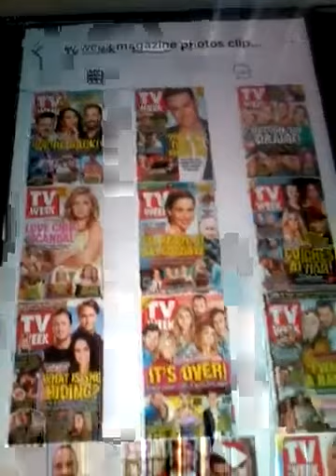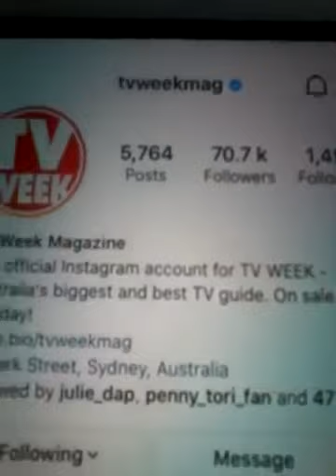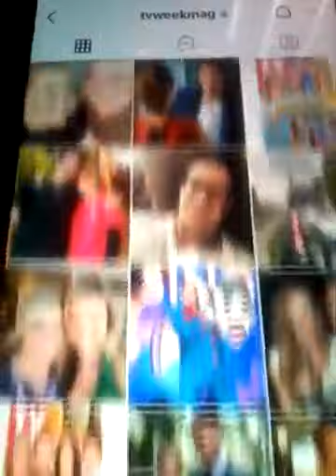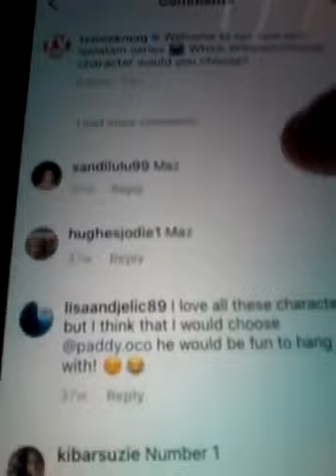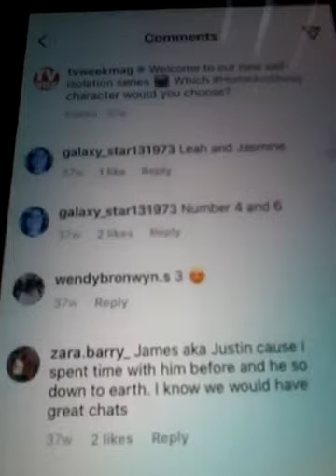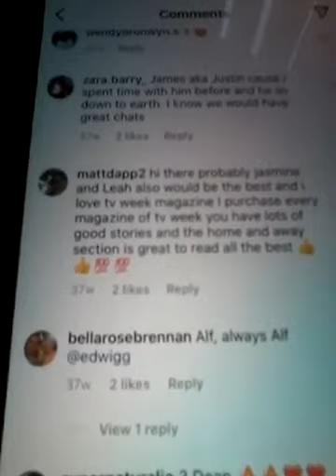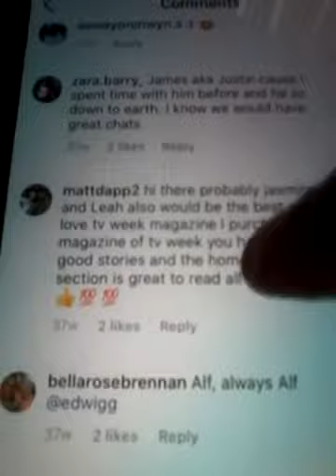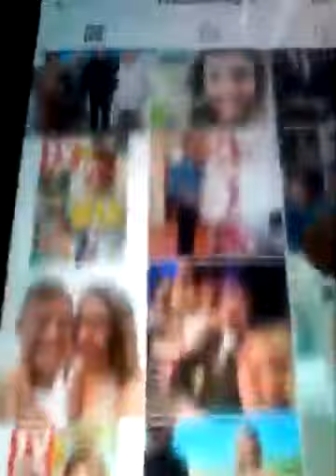@@2023 MATTDAPP ON TV WEEK INSTAGRAM LIKED BY SAM FROST FROM HOME AND AWAY AND LIKED MY COMM NEW